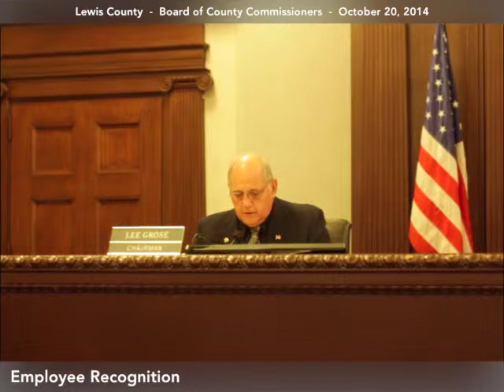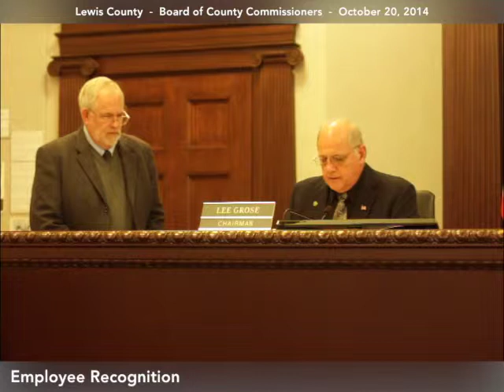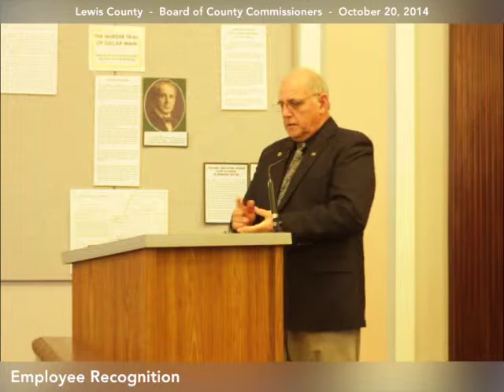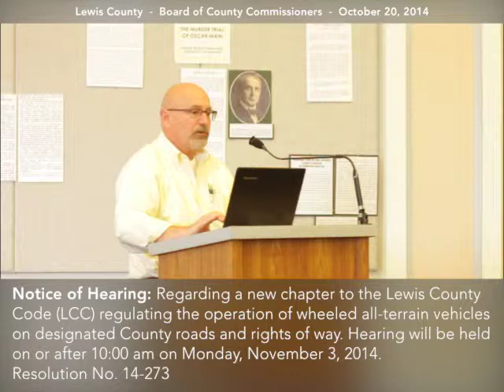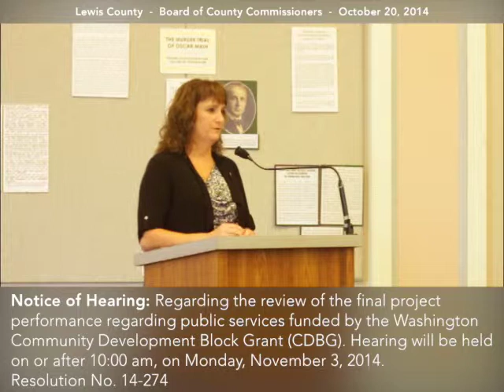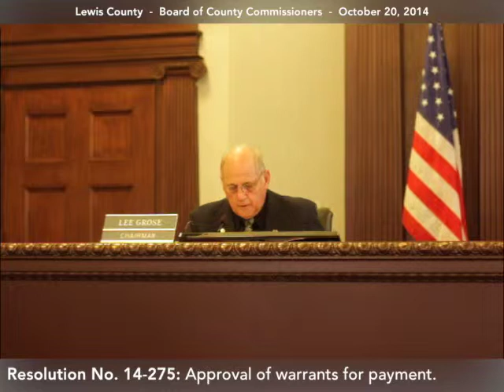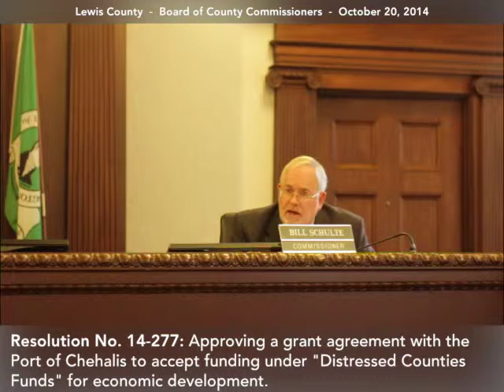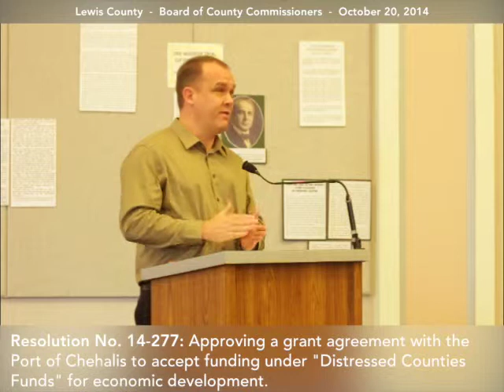Lewis County BOCC Meeting 2014/10/20